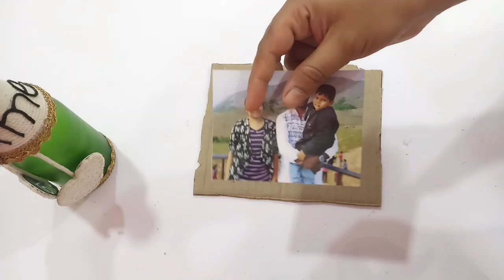Bottle Art design ideas | simple Bottle decoration Idea | waste Bottle Craft | Glass Bottle Painting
Hi Friends...!!!

Here I have made 3 different kind of bottle decoration without using brush... I hope you like this...

Try this craft at Home...!!!

POP - Plaster of paris

** Our channel name formerly known as "Cool CRAFTS"